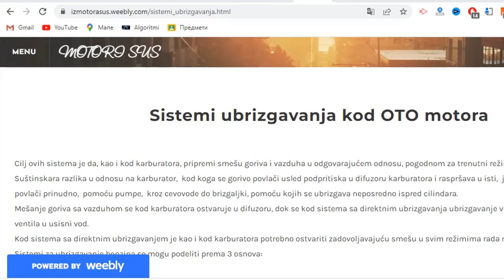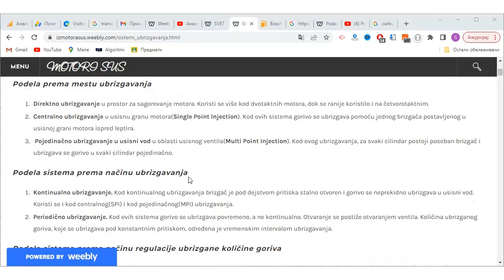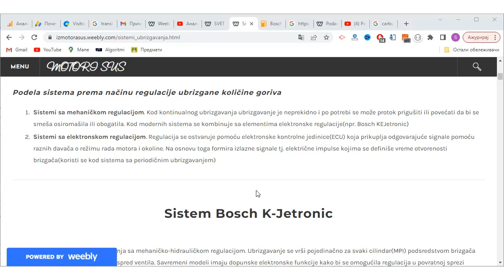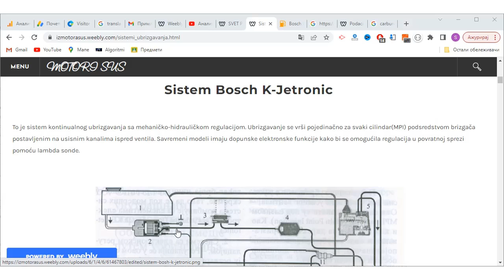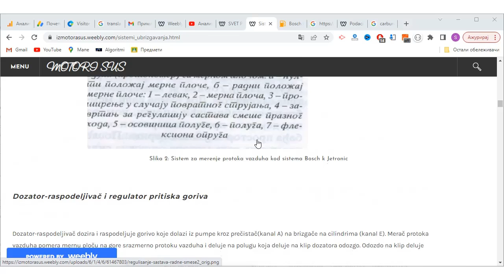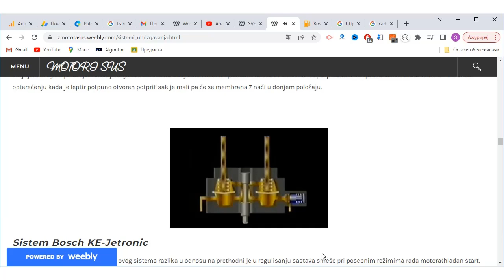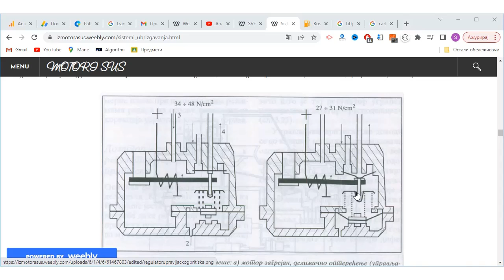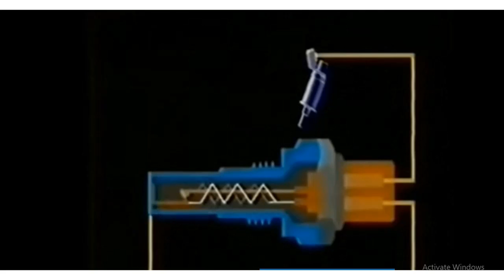Sistemi direktnog ubrizgavanja 1 deo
U ovom videu su opisani sistemi sa direktnim ubrizgavanjem kod OTO motora. Prvi deo detaljno opisuje sistem Bosch K-Jetronic sistem.